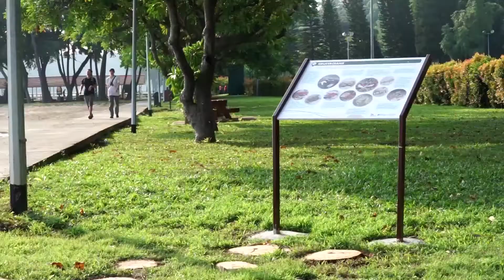Sisters’ Islands Marine Park At St John’s Island | How To Get About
Find out how to get to and around Sisters’ Islands Marine Park at St John’s Island!

The Sisters’ Islands Marine Park, which spans about 40 hectares around Sisters' Islands and along the western reefs of both St John's Island and Pulau Tekukor, will be a platform for outreach, educational, conservation and research activities related to our native marine biodiversity.